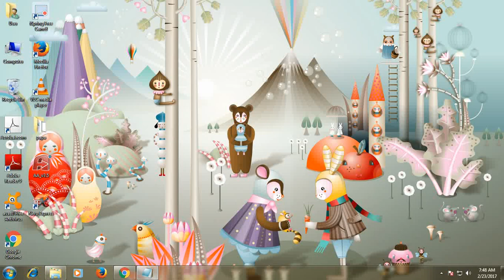HOPPER BEETLE gameplay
hi guys 2nd video today
NAVEEN JOYFUL